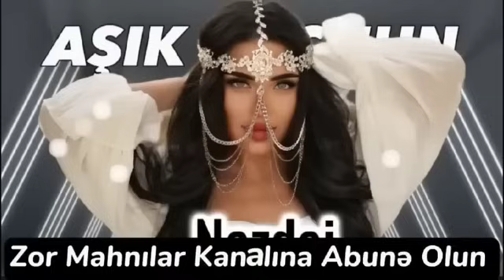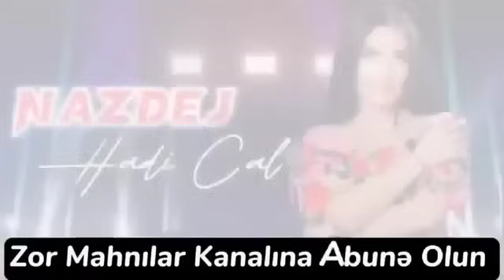Pop Şarkılar Türkçe En Yeni - Nazdej 2024 (En İyiler) Nazdej Türkçe POP